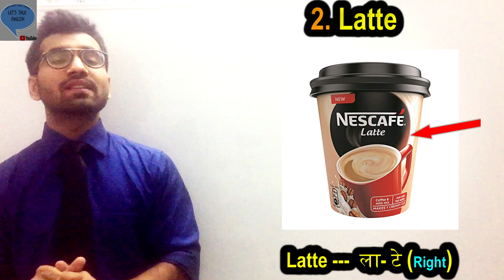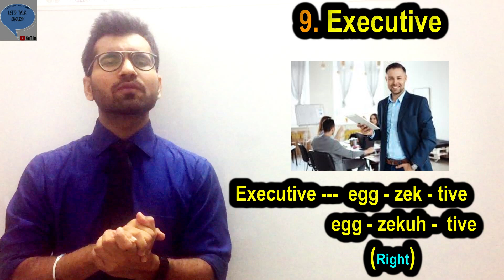PART 5 |TOP 20 Mispronounced Daily English Words|Learn Correct Pronunciation of Common English Words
Pronunciation part 5 is out.

Story was there in it.

Removed the entire story from the video, thinking correct pronunciation is the only thing which matters.

It includes (20)words like :-

Gatorade
Latte
Onion
Tomato
Executive
Entrepreneur
Cache
Archive
Pizza
Herb
Sour
Energy
Comfortable
Says
Restaurant
Desert
Dessert
Heart
Hotel

PRONUNCIATION PART 3

PRONUNCIATION PART 2

1.OVERCAST
2.BELITTLE
3.REJUVENATE

4.EMBRACE
5.WINK
6.BYSTANDER

7.NEWBIE
8.HAVE A WORD WITH
9.FOR INSTANCE
10.LAD
11.Lass

12. IN PERSON
13. OVER MY HEAD,
14. EMBARRASS
15. REITERATE

REVISION OF WORDS FROM (PART 1 - 4 )

1.16 .BY HEART
2.17. CANDID
3.18. SIBLING
4.19. SPOUSE

5.20 SPILL,
6.21 HOMEMAKER
7.22 BREADWINNER
8.23 CALL IT A DAY

9. 24 HEAR ME OUT
10.25 AMBIANCE
11.26 IN A LOOP

12.27 ITINERARY
13.28 MANDATORY
14.29 MONOTONOUS
15.30 ANECDOTE

REVISION OF WORDS FROM (PART 6 - 9 )

1.31 ALIEN TO ME,
2.32 MONETARY
3.33 CONFESS

4.34DOWN THE LINE,
5.35KNACK,
6.36INFAMOUS

7.37 BEEN THERE DONE THAT
8.38, FASCINATE
9.39 GLANCE

10.40 TAG ALONG

11.41 LEISURE
12.42 ALUMNI